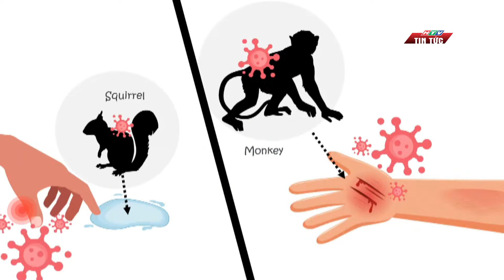BỘ Y TẾ GIÁM SÁT BỆNH ĐẬU MÙA KHỈ| HTV TIN TỨC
Đoàn công tác của Bộ Y tế vừa có buổi kiểm tra, giám sát công tác phòng chống bệnh đậu mùa khỉ tại TP.HCM. Đây là đoàn kiểm tra số 1 trong số 6 đoàn kiểm tra của Bộ Y tế theo quyết định ngày 3/10/2022.